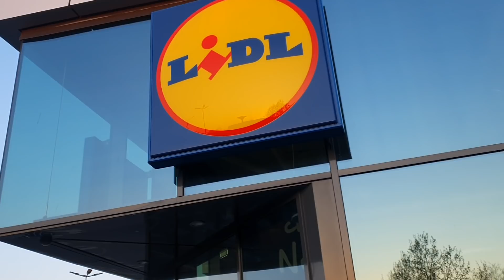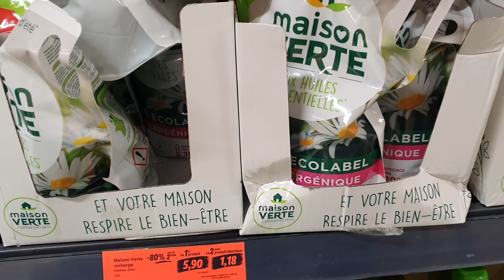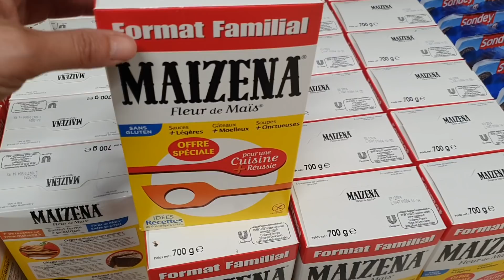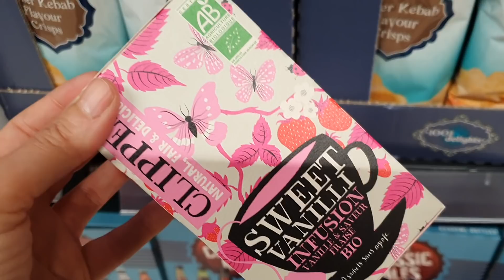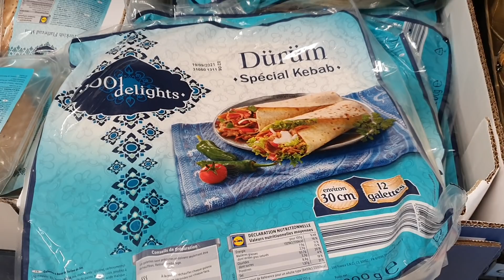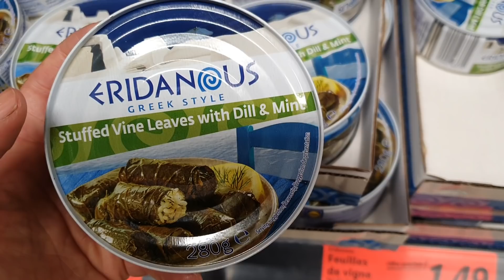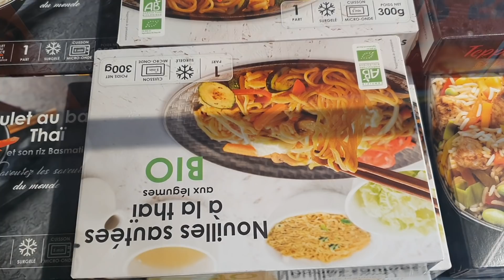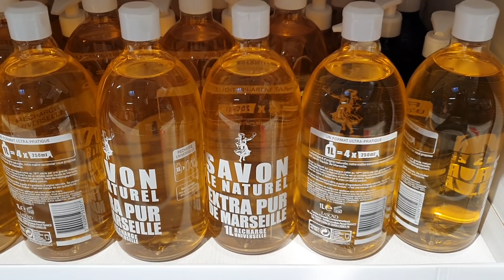ARRIVAGE LIDL - PROMOTIONS 14 AVRIL 2021 - Mes secrets de nana Razika